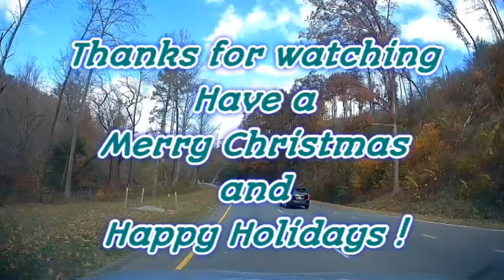2022 Christmas drive thru the city of Gatlinburg, TN with Exploring with Hank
Lets go on a musical journey thru the city of Gatlinburg, TN

Heres what they say about Gatlinburg
We’re not sure who thought putting a theme park smack dab in the Smokies was a good idea, but we wholeheartedly agree. One visit to Anakeesta, and you will, too. Whether you choose to stroll the longest treebased skywalk bridge in all of North America, admire over 3,000 plants, owers, and sculptures in a botanical oasis, or take an exhilarating forest excursion (where you just might see a black bear), this mountain top playground has something for everyone.
If the SkyBridge isn’t high enough for you daring souls, really rub elbows with the clouds by ascending Tulip Tower, also located within SkyLi Park. As you conquer each level of the 70-foot structure, you’ll learn the story behind this steel behemoth before reaching observation platforms at the top that promise breathtaking bird’s-eye views of the mountains and beyond.A WALK IN THE WOODS 19 4413 Scenic Drive East awalkinthewoods.com Discover the treasures of the Great Smoky Mountains with the only REI Top Guides in the East. Guided nature walks, day hikes, overnight trips, shuttle service, equipment rental and more. Permitted and insured. Since 1998. ACTIVATE AMES 631 Parkway activate.games/gatlinburg Activate oers high-tech games that test your team’s physical and mental agility across a wide variety of real-life challenges. Once inside, you and your team choose from hundreds of combinations of games and diculty levels, each lasting one to three minutes. ALPINE AXE HOUSE 766 Parkway, Suite 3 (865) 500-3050 alpineaxehouse.com e Alpine axe house is a tourist attraction in Gatlinburg Tennessee. you can throw axes at a stateof-the-art ax house with several games to choose from. Don’t miss Gatlinburg’s largest mirror maze featuring a spectacular light and sound show! Bring your camera and enjoy this Gatlinburg favorite! Explore 70+ acres of adventure and relaxation at Anakeesta, Tennessee’s award-winning outdoor family theme park for guests of all ages! APPALACHIAN HOSTWALKS Downtown GatlinburgGhostWalks.com Appalachian GhostWalks’ lantern-led “Haunted Historic Gatlinburg GhostWalk” operates nightly departing from TGI Fridays on the Parkway presenting Great Smoky Mountain history and mystery! It’s a family friendly modern arcade with an easy-to-use play card system. ere’s something for everyone - we’re talking great games AND super cool prizes! ARCADIA 115 Historic Nature Trail gatlinburgarcade.com Visit Arcadia below the Gatlinburg Space Needle for family fun, food, and entertainment for everyone! is 30,000 square foot Family Entertainment Complex features over 100 of the latest games, amusements, and the area’s largest prize center. BREAKOUT AMES 631 Parkway Breakout Games provides unique, fun escape rooms in which groups of friends, family, or co-workers are challenged to break out of a room by following clues, solving puzzles, and answering riddles in order to crack a code in less than 60 minutes to unlock the door and escape the room. Open 8am-7pm April through October. 9am-6pm November through March. January through March Sundays by appointment. 18 holes featuring computer animation, special eects and animatronic characters! It’s “big top” fun for everyone! EARTHQUAKE THE RIDE 653 Parkway Experience the real thing in a catastrophic, live action adventure ride loaded with high-tech special eects. A thrill ride for all ages. Best family fun, food, prizes and games in Gatlinburg. We oer the friendliest service and cleanest restrooms. ATM on premises. Home of foot long Ogle Dog! Our new Electronic Game Card allows players to swipe & play games. and save their points that never expire. ATLINBUR AXE HOUSE 702 Parkway, Suite 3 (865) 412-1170 gatlinburgaxehouse.com Gatlinburg Axe House is a family friendly environment where kids are welcome.

Can't get enough of Exploring with Hank?

Here's another opportunity to see more.

Find me at :
 @Exploring with Hank
 @Exploring with Hank - Behind the Scenes

Collaboration work with my teams !!